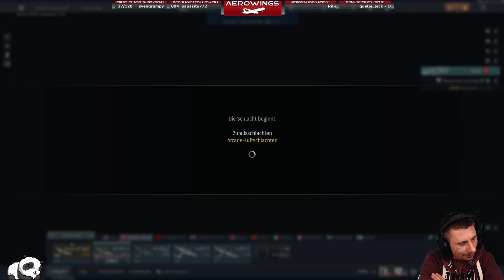🔫 War Thunder - Flieg Vöglein flieg! [GER/18+🔞] | Action | Coop | Multi